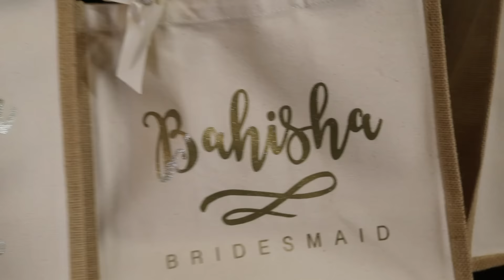The Makings Of Nazir Weds Hawa: A Ghanaian & Nigerian Wedding.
I hope you enjoyed the sneak peak of my sister wedding. Don't be shy to like and leave comments =}.

~songs~
Banks W- Yes-No
Patoranking- Happy Day
Ju Sung Ahn cover- Thinking Out Loud
P-Square- Beautiful Onyinye